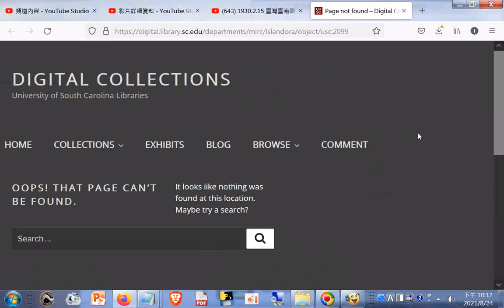1930 2 15 臺灣臺南廟宇慶典 神明遶境紀實 非常珍貴的有聲影片 YouTube 連雅堂於11月1日，在臺南「公會堂」主講「鄭氏時代之文化」，由於「聽者未能詳細飫聞，意猶未盡」，三六九小報社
...「爰應鄉人之請」，另主辦「臺灣三百年史講演會」，於20日起至29日，每晚七時至九時，在臺南武廟佛祖廳，由連雅堂「開講」臺灣三百年史，從荷蘭人竊臺，以至乙未割日，探原究委，鉅細靡遺_搜尋 網址是 筆者附錄: 現今道劫並降，揚道於世化劫殃，有求孔孟聖道三寶心法就不枉費今生來世間。世間財世間用--生不帶來，死不帶去，或是給以後不相識的人用，但是得三寶心法卻能帶著走，在世能逢凶化吉、躲劫避難、改變命運，壽終能超生了死，離苦得樂，智者切莫入寶山而空手回。